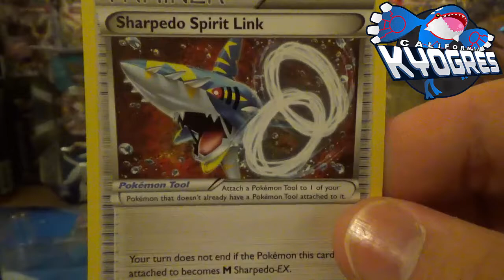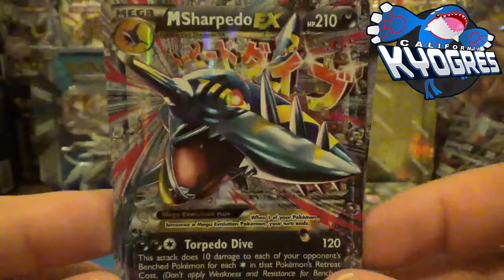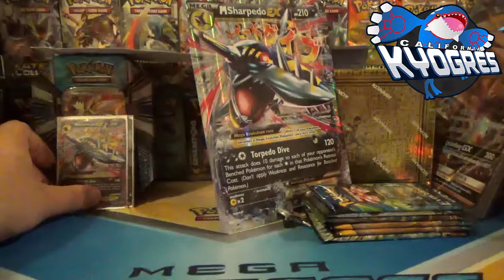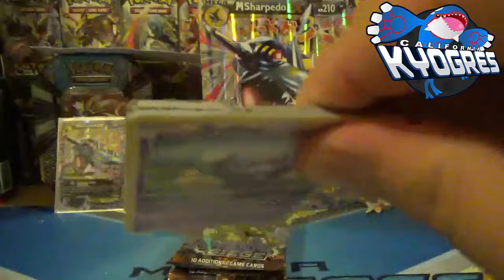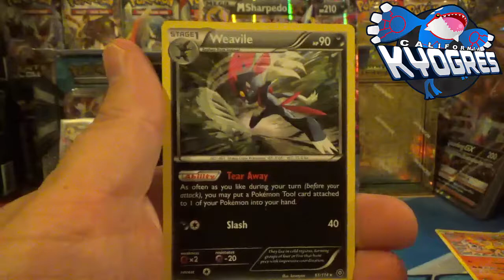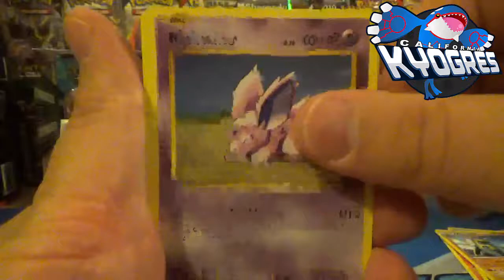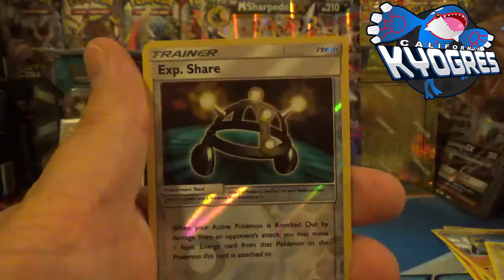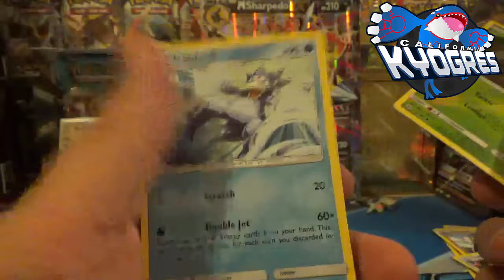Opening THE WORST Pokemon Mega Sharpedo Premium Collection Box!!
What's going on guys and gals of YouTube!!  Anthony here from the Primal Crew with a new Pokemon TCG opening video.  If you enjoy this video and you'd like to see more TCG openings on this channel please consider hitting that like button to let me know you enjoy what your viewing.

Feel like donating to help keep the content on the channel?

For anyone that may think any of my pulls are "staged" or "fake", keep a close eye on the video.  Notice the placement of packs.  Notice how I open the packs ON camera, not off camera and do the card trick on camera.  Everything is in front of the camera.

Today I will be opening up the Pokemon Mega Sharpedo EX Premium Collection Box!!  Hoping for some great pull and I hope you all enjoy the opening!!